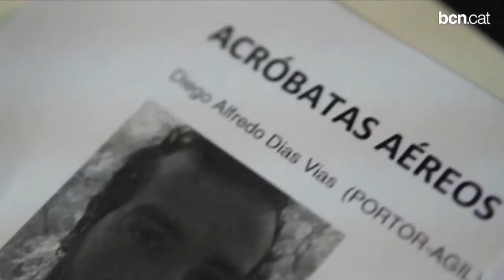La cerimònia inaugural dels Campionats del Món de Natació serà "un somni fet realitat"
Els creadors han desvetllat que serà molt més que un espectacle, per constituir una reivindicació del paper de l'aigua i dels drets dels nens a saber nedar.